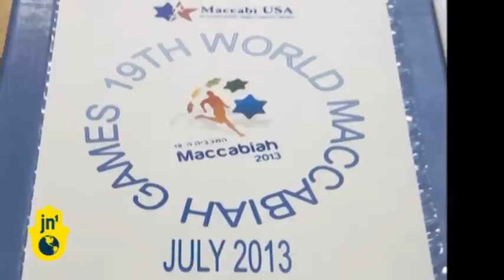2013 World Maccabiah Games Tryouts Begin in United States: Jewish Athletes to Compete in Israel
Tryouts for the 2013 World Maccabiah Games have begun in the United States. The games celebrated their 80th anniversary this year and over 7,000 athletes from over 50 different countries are expected to compete in the games, which are held every 4 years. The Maccabiah games are the third-largest international sports competition in the world, but what stands out most for many veterans is the unique experience of unity and camaraderie that the games bring, as Jewish athletes from around the world assemble in Israel to connect and compete.

Lara Berman, JN1, Los Angeles.